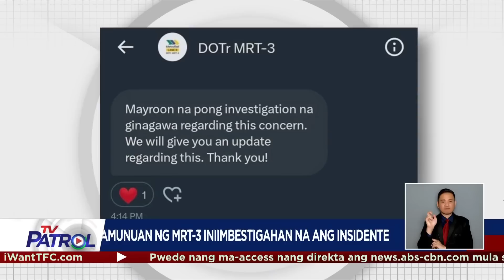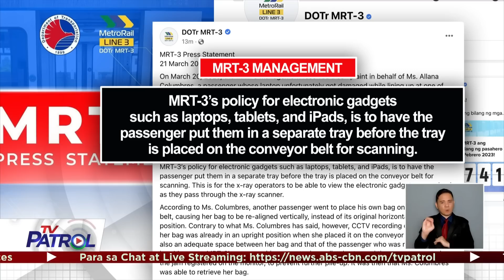Laptop ng MRT-3 passenger nayupi umano sa x-ray machine; pamunuan sumagot | TV Patrol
Viral ngayon sa social media ang post ng isang pasahero ng MRT-3 kung saan ikinuwento niya na nasira sa x-ray machine ang kaniyang laptop.